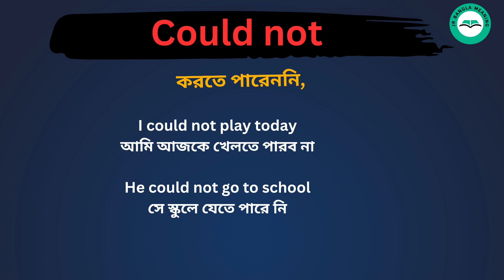Could not Meaning in Bengali / Could not শব্দের বাংলা ভাষায় অর্থ অথবা মানে কি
Could not Meaning In Bengali
 Could not শব্দের বাংলা ভাষায় অর্থ অথবা মানে কি
 Could not Bangla Meaning